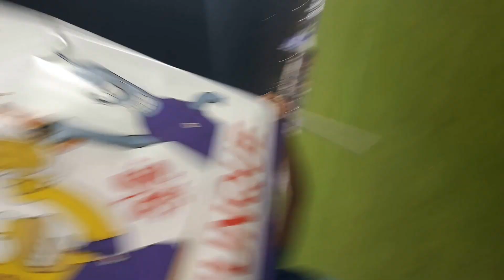Festa 90 Anni Fiorentina Sfilata Tifoseria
Anche il Viola Club Baraonda Gigliata Pistoia presente sul prato del Franchi in occasione dei festeggiamenti per i 90 Anni di Fiorentina, Domenica 28 Agosto 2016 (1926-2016)